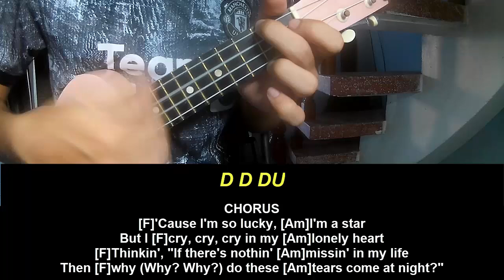Play Ukulele Along Halsey Lucky All Or Nothing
Today, I will share with you Play Ukulele Along Halsey Lucky All Or Nothing